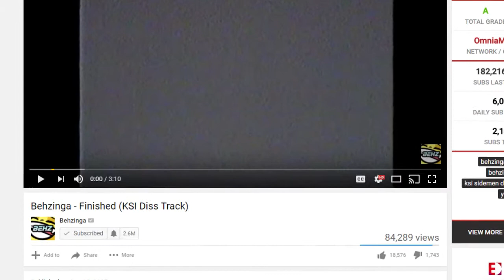REACTING TO BEHZINGA DISS TRACK - FINISHED (KSI Diss Track)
OMG!! Behzinga sent for KSI once again!! What did you think of "Finished"?? So far W2S & Behzinga has sent for him, do you think anyone else will?